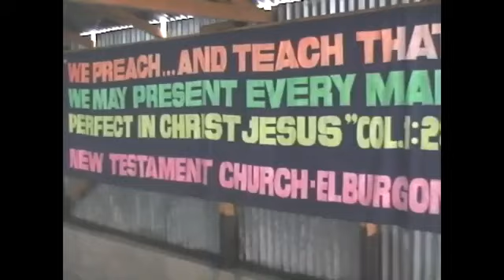Tpm kenya worship